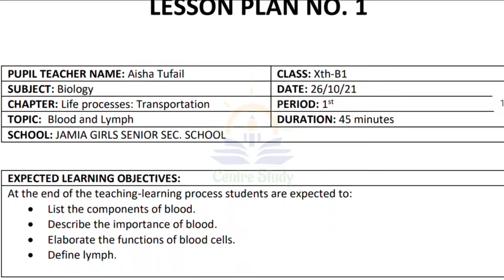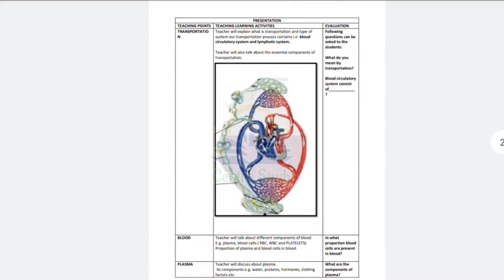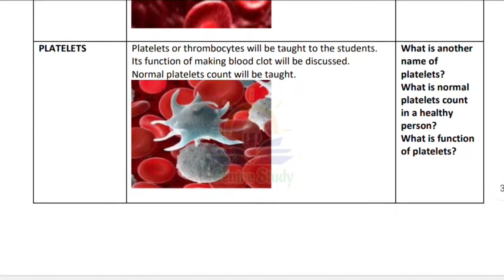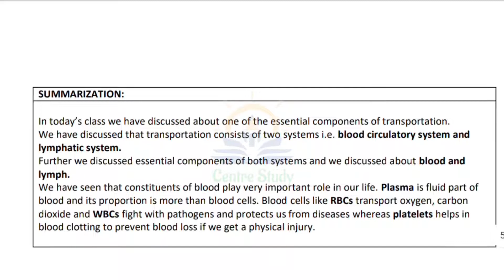Science ( Biology) Lesson Plan, Class - 10 || Blood and Lymph || Centre Study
The lesson plans are only for guidance and instructions here. You can make your lesson plans more creative and effective. Don't copy as it is, teachers may also visit YouTube channels.

Centre Study provides you with learning materials, topics related to course subjects and assignments and we solve question papers of BEd

Center study channel is specially for education courses and exam preparation like D.El.Ed, B.Ed, and CTET.
B.Ed. in Universities like,
B.Ed Jamia, B.Ed AMU, B.Ed DU, B.Ed MANUU, UP B.Ed, Bihar B.Ed and CTET